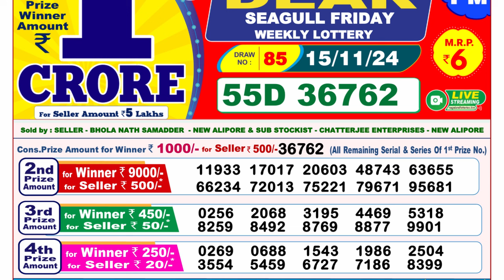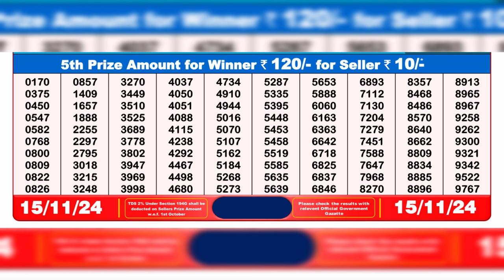🔴Lottery Sambad Today 08:00pm 15/11/24 Dear Lottery Result Pdf Download